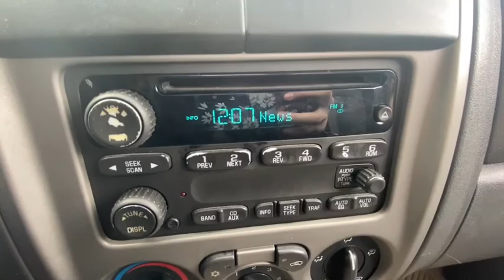2004 GMC Canyon Plainfield, Indianapolis, Brownsburg, Greenwood, Avon, IN T33997A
Summit White Used 2004 GMC Canyon available in Plainfield, Indiana at Andy Mohr Ford. Servicing the Indianapolis, Brownsburg, Greenwood, Avon, IN area.

Now offering Mohr to your Door! Don't want to get out? Or can't? We will bring the car to you! And all the paperwork! We are open online and at the store. ABS brakes, Alloy wheels.brbrbrGet Mohr for your Money at Andy Mohr Ford. Don't miss out on massive savings.